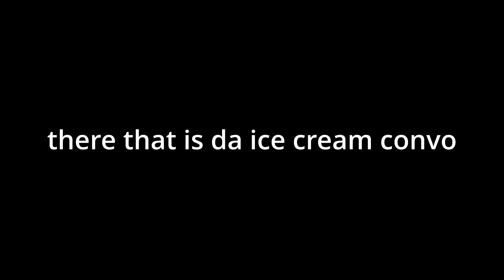The Lemon Lime Ice Cream Convo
Here ya go Im late IK but trust me next video is like 17 mins and vewwy good